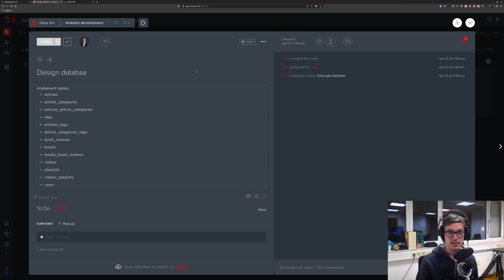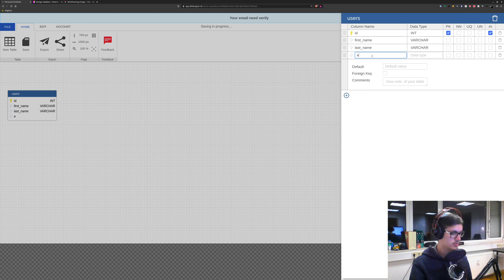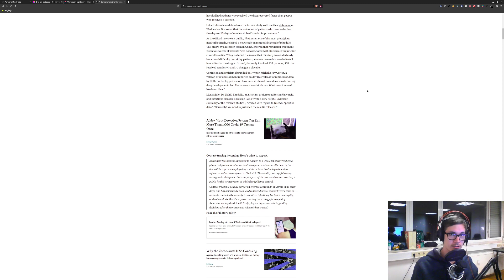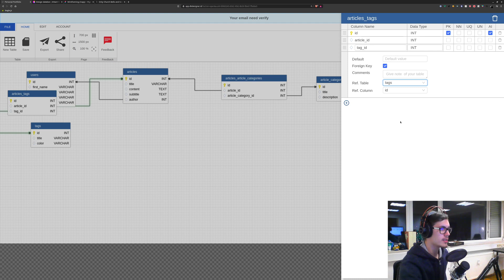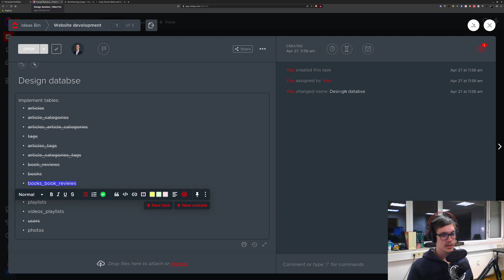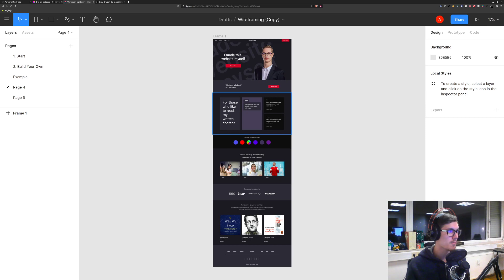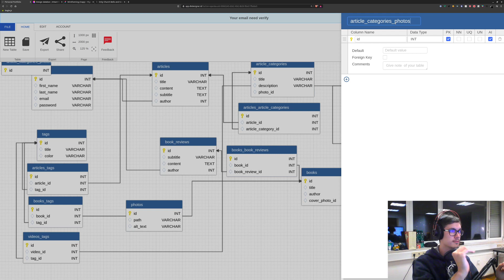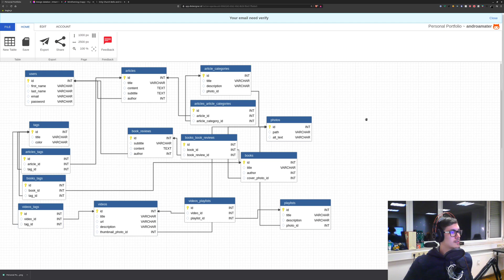Spletna stran od B do Ž - Database design | 3. episoda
Tretja epizoda v kateri se lotimo dizajna baze podatkov.